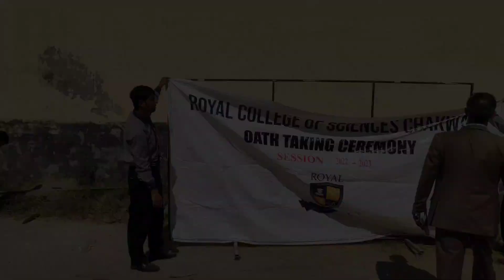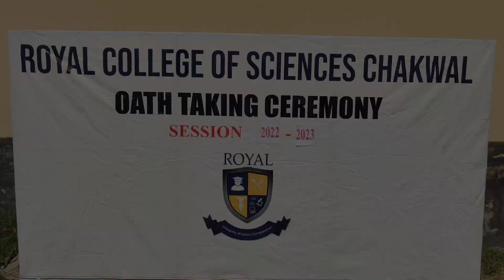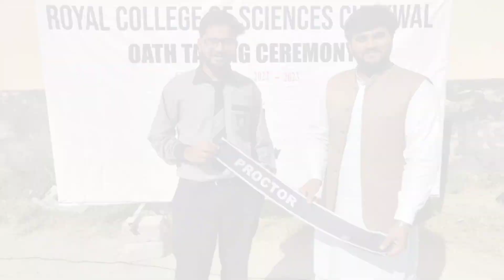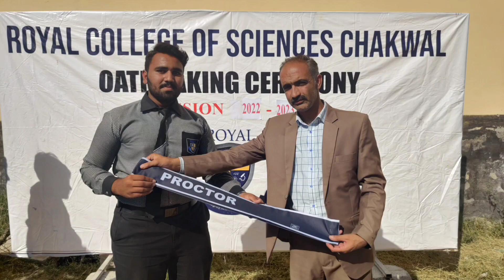Giving Slashes To The Students At Royal Collage Of Sciences in Chakwal